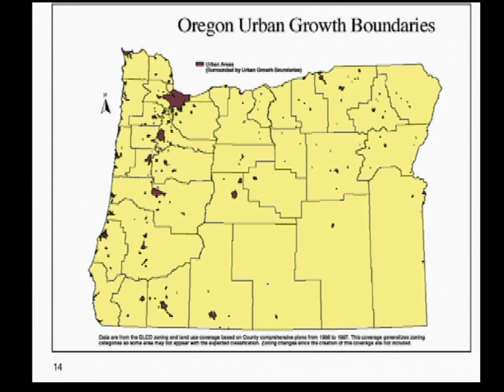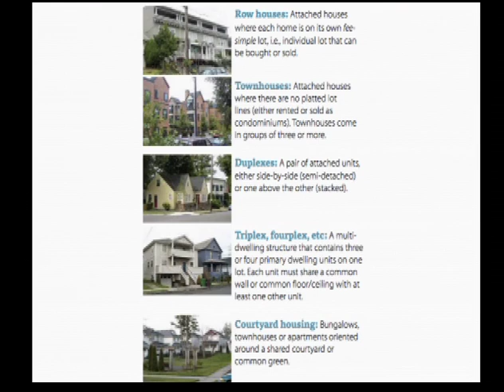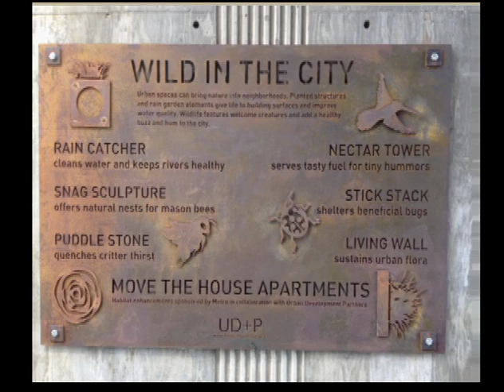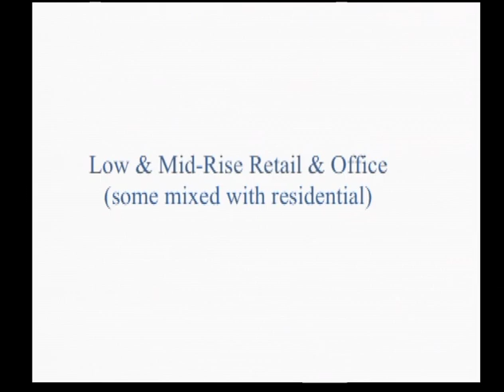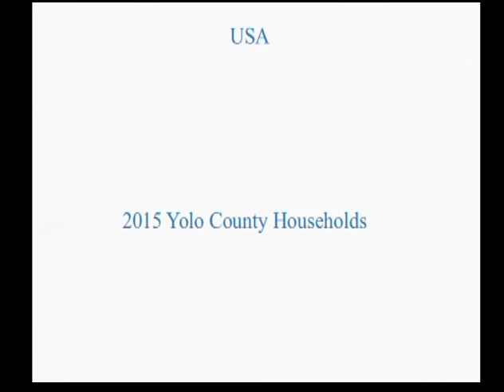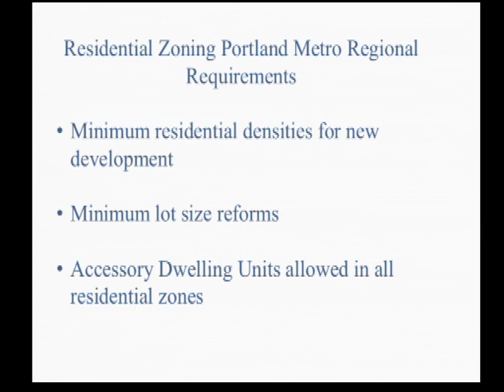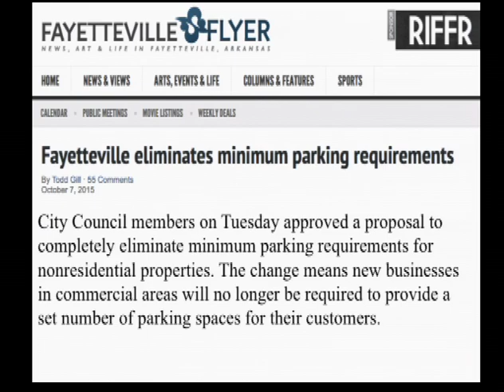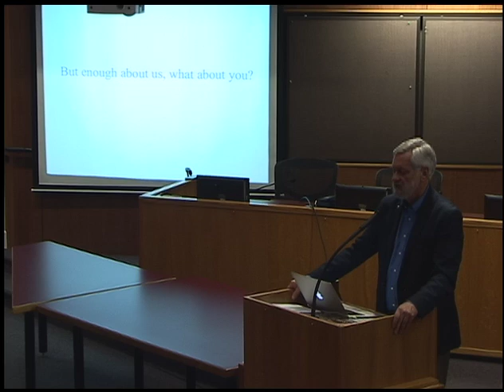Davis Futures Forum presents Robert Liberty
Davis Futures Forum presents

"Lessons for the Davis General Plan-- How Downtown Portland Got Hot-- and So, So Cool!"

Presentation and discussion with Robert Liberty, Former Director, Thousand Friends of Oregon.   Current Director of Urban Sustainabililty Accelerator at Portland State University.

Recorded at Davis City Chambers by Davis Media Access on March 19, 2017.